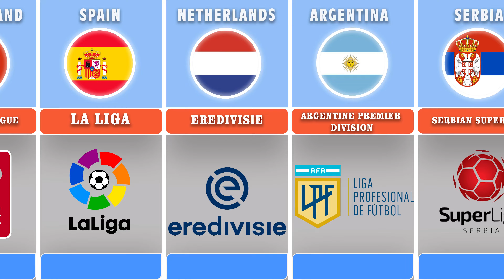The Most Expensive Sports League From Different Countries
Expensive Sports League From Different Countries